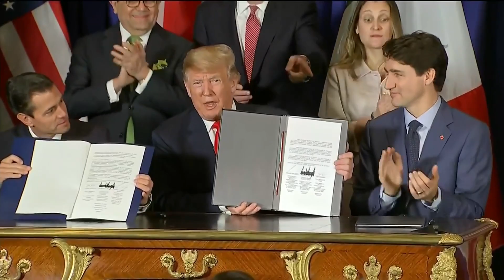Vice President Pence to discuss trade in Jacksonville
Jacksonville will be the first stop on Vice President Pence's tour.